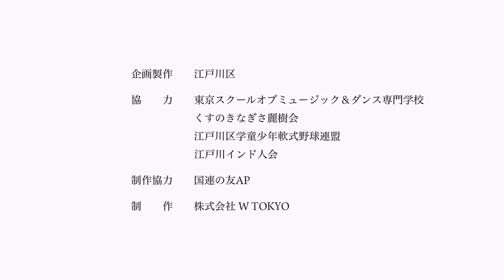SDGs Take Action 2022 in EDOGAWA フルバージョン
SDGsを知ってもらうためのプロモーション動画を
区民のみなさんと協力して作成しました。